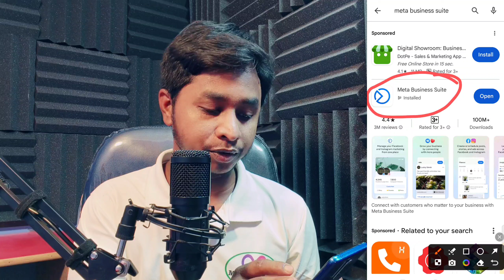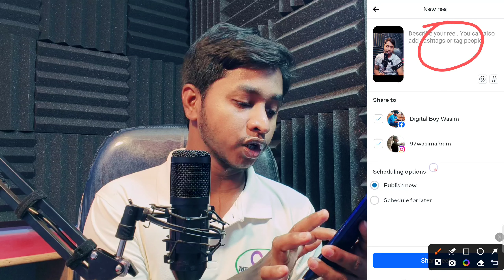Facebook Page Me Reels Schedule Kaise Kare | How To Schedule Reels On Facebook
Keywords In Hindi -

Facebook page par reels schedule kaise kare

Reels schedule kaise kare Facebook page par

Facebook page par reels posting timing

Facebook page reels posting schedule

Facebook page par reels publish timing

Facebook page par reels kaise schedule karein

Facebook page par reels upload schedule

Reels schedule for Facebook page

Facebook page par reels ka time kaise set kare

Facebook page par reels publish timing kaise set kare

Facebook page par reels schedule kaise banaye

Facebook page par reels upload time kaise set kare

Reels posting schedule on Facebook page

Facebook page par reels ka samay kaise chune

Facebook page me reels ki timing kaise adjust kare

Facebook page par reels posting frequency

Reels schedule kaise kare Facebook page ke liye

Facebook page par reels post karne ka time

Facebook page par reels ko schedule kaise karein

Facebook page par reels ke liye time kaise set kare

Keywords In English -

Facebook Reels scheduling tutorial

How to schedule Facebook Reels

Facebook Reels scheduling tips

Schedule Facebook Reels in advance

Facebook Reels scheduling feature explained

Step-by-step guide to schedule Facebook Reels

Schedule your Reels on Facebook easily

Facebook Reels scheduling update

Scheduling Reels on Facebook Business Suite

Facebook Reels scheduling for creators

Facebook Reels auto-scheduling process

Schedule Reels on Facebook Pages

Facebook Reels scheduling tool overview

Advanced scheduling options for Facebook Reels

Facebook Reels scheduling best practices

Managing scheduled Reels on Facebook

Facebook Reels scheduling FAQs

Scheduling Reels on Facebook Mobile App

Facebook Reels scheduling limitations

How to plan and schedule Reels on Facebook